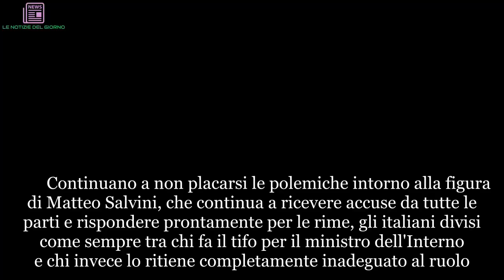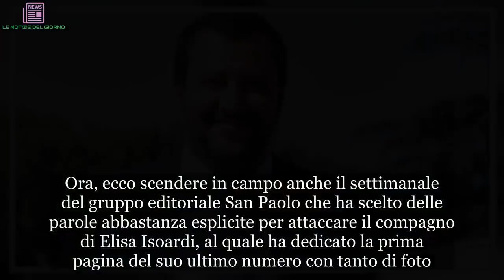"Matteo Salvini? È Satana". Parole di fuoco contro il leghista, un attacco durissimo | LE NOTIZIE D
Continuano a non placarsi le polemiche intorno alla figura di Matteo Salvini, che continua a ricevere accuse da tutte le parti e rispondere prontamente per le rime, gli italiani divisi come sempre tra chi fa il tifo per il ministro dell'Interno e chi invece lo ritiene completamente inadeguato al ruolo. Dopo i tanti attacchi degli ultimi giorni, stavolta a scagliarsi contro il leader leghista è stata Famiglia Cristina, confermando come le posizioni di Salvini siano molto in disaccordo con quelle della Chiesa, considerando che già in passato Avvenire si era scagliato contro di lui contestando le durissime posizioni del governo in tema di immigrazione. Ora, ecco scendere in campo anche il settimanale del gruppo editoriale San Paolo che ha scelto delle parole abbastanza esplicite per attaccare il compagno di Elisa Isoardi, al quale ha dedicato la prima pagina del suo ultimo numero con tanto di foto. (Continua a leggere dopo la foto) Sotto l'immagine di Salvini, infatti, ecco campeggiare la scritta: "Emergenza migranti / Vade retro Salvini". Fin troppo semplice cogliere il riferimento al "vade retro Satana", soprattutto perché scritto da una pubblicazione cattolica. E ancora, Famiglia Cristiana scrive, sempre in prima pagina: "La Cei, i singoli vescovi, le iniziative di religiosi. La Chiesa reagisce ai toni aggressivi del ministro degli Interni. Niente di personale o ideologico. Si tratta del Vangelo". (Continua a leggere dopo la foto) Parole che hanno ancora una volta trovato lasciato gli italiani divisi, tra chi ha apprezzato l'ironia di Famiglia Cristiana, che ha scelto di ribadire con durezza ma anche provocatoriamente le sue posizioni contrarie a Salvini, e chi invece chiede alla Chiesa di uscire da questa polemica e lasciare che il ministro faccia il proprio lavoro. Soltanto poche ore fa era stato invece Erasmo Palazzotto, deputato di Liberi e Uguali, a criticare duramente il numero uno della Lega. (Continua a leggere dopo la foto)    Salvini aveva infatti annunciato prove per smentire la Proactiva Open Arms, Ong spagnola accusata di aver mentito in merito al recupero di Josefa, una migrante camerunense, e dei corpi senza vita di una donna e del suo bambino soltanto per danneggiare l'immagine della Guardia Costiera libica. Palazzotto lo aveva definito "Un cialtrone" vista la sua incapacità di provare quanto dichiarato.